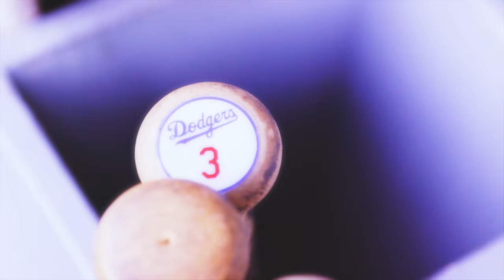Kevin Hart & Kourtney Kardashian’s Locker Room Talk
Hilarious behind-the-scenes and bonus footage of Kevin Hart and Kourtney Kardashian working out with the Los Angeles Dodgers.

KEVIN HART: WHAT THE FIT is an unscripted comedy starring Kevin Hart, now in its second season. In each episode, Kevin invites one of his celebrity friends to join him on a fun, fit journey, trying out unique and outrageous workouts from jousting like a medieval knight to batting practice with the Los Angeles Dodgers. Kevin and his friends hilariously push themselves out of their comfort zones on the way to getting fit.

Executive Producers
MATT KUNITZ
PIP WELLS
REBECCA SHUMSKY QUINN
DAVID SHUMSKY
MARK HARRIS
JEFF CLANAGAN
KEVIN HART

Co-Executive Producers
MATT KAYE
D. MAX PORIS

Hosted By
KEVIN HART

Guest Starring
KOURTNEY KARDASHIAN

Directed By
ALEX VAN WAGNER

Supervising Producer
CHARLES TAYLOR GOUBEAUD

Line Producer
LAURIE LEANNAH

Producers
NICK ALARCON
MIKELL IVEY
CANDICE C. WILSON

Comedy Producers
JASON BICE
HARRY RATCHFORD

Editor
GERRY BECERRIL

Associate Director
JASON EDWARDS

Stage Manager
WOLFGANG DELGADO

TIM MURPHY

Production Manager
MCKENZIE HANSON

LINDSAY HEMPEL

Associate Producers
JEREMEY CONNERS
DANA DIGIACINTO
MICHAEL A. ROWE

Story Associate Producer
EMMA ALTMEYER

Camera Operators
IVAN DURAN
ERIK HAMILTON
MARQUES SMITH
NICK TRAMONTANO

Steadicam
SEAN FLANNERY

Lead Camera Assistant
JEREMIAH THORNE

Camera Assistants
VERLON ALLEN
COREY COOPER
DEANDRE GREEN

Tech Supervisor
ED DANIELIAN

Tech Department
MIKE DELLAMONICA
DANIEL J. FERRIS

DIT
LUIS HERNANDEZ

Audio Supervisor
KENYATA WESTBROOK

Audio Mixers
BRYAN DIAZ
ROBERT P. MATTHEWS JR.

A2
JORDAN DIAZ

Gaffer
AJ TAYLOR

Best Boy
DANNY VINCENT

Key Grip
ROLAND MARTINEZ

Lead Man
KEVIN MINCIN

Clearance Supervisor
STEFANI NEWMAN

Production Accountant
SHARON PACK

Payroll Accountant
JULIE BERNARDS

Talent Producer
ASHLEY RHORER

Talent Manager
TRASK DONALDSON

Production Associate
HANNAH HIGGINS

Wardrobe
ASHLEY NORTH
DARI ANN SETTEL

Makeup
WENDY MIYAKE

Hair
PETER SAVIC

Location Manager
PATRICK THOMPSON

Key Assistant Location Manager
AMIL FUENTES

Transportation Captain
GUY MERRICK

Drivers
IGNACIO ALVAREZ
BEN BARSKY
MIKE BELPEDIO
MICHAEL A. MORENO
MICHAEL MERRICK JR.
BILLY MEYERS
FREDDY MORALES

Lead Assistant Editor
CHRIS HICKS

Assistant Editor
MONELL VERTUS

Music Supervisor
RICK KRIMBEL

Colorist
TAL, C.S.I.

Online Editor
JOSIAH COHEN

Re-Recording Mixer
TERRANCE DWYER, C.A.S.

Talent Casting By
JB TALENT

Executive in Charge of Talent
KATY WALLIN, CSA, MYSTICART PICTURES

Director of Operations Talent, MysticArt Pictures
JACK MARASH

Director of Talent, MysticArt Pictures
ALLIE STONE

KILLER TRACKS
SIGNATURE TRACKS

Graphics By
MIDNIGHT SHERPA

Production Assistants
OLIVIA BONILLA
KARINA DEUTSCH
ANDREW DUGAN
CHAD ELLIS
SANNA HESHMATI
BENJAMIN JENIFER
SATHYA MIELE
CHARLOTTE PETERS
JHONNY ROLDAN
KATE WATHALL

Special Thanks
BLUEPRINT POST PRODUCTION
BRUCE’S CATERING
C-MOUNT INDSUTRIES
ILLUMINAR
MIXERS POST SOUND SERVICES
THE BOSCHETTI GROUP
VER EQUIPMENT RENTALS

MLB Footage Courtesy of MLB.com

Additional Footage Provided by Spectrum SportsNet LA